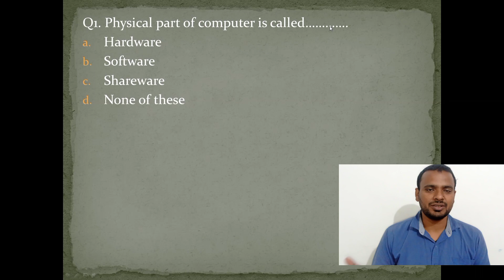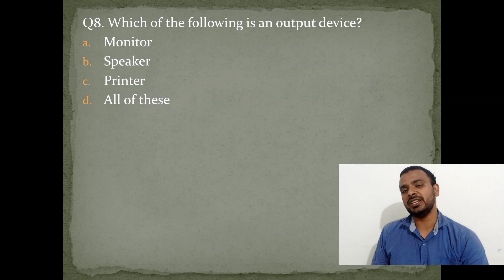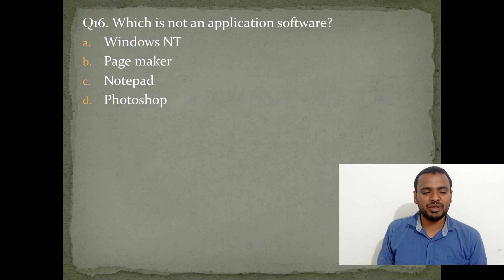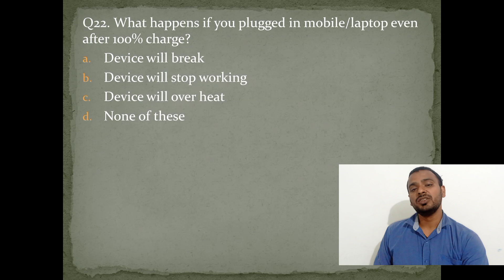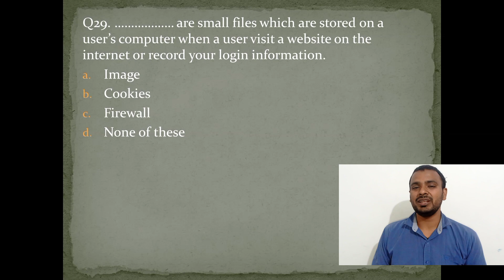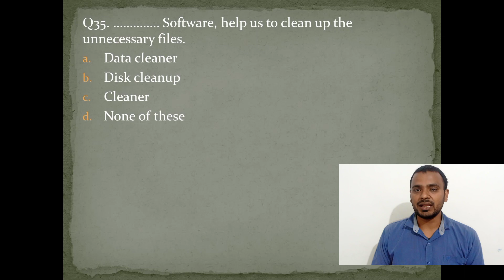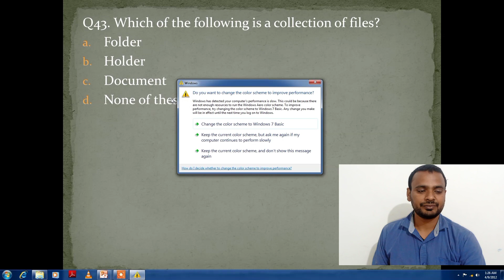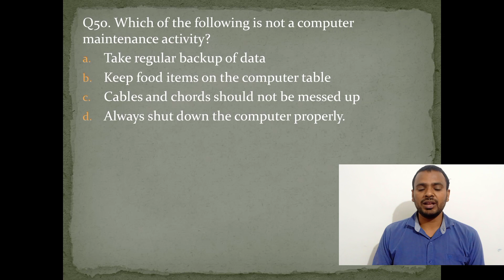MCQ Questions with answer of Information and communication technology of class x